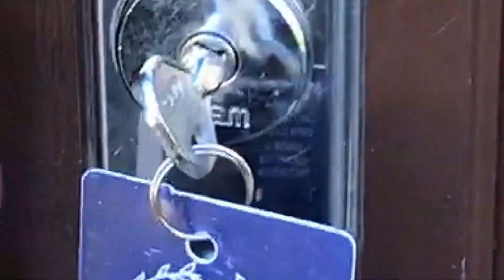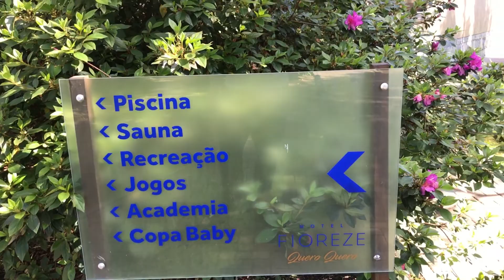Hotel Fioreze Quero Quero com meu beagle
Hotel Fioreze Quero Quero com meu beagle para socializar e ter contato com a natureza. seu cachorro beagle já foi passear hoje? você já viajou com o seu beagle? Conte abaixo como foi essa experiência.

Para aperfeiçoar ainda mais as suas técnicas e o seu relacionamento com seu beagle, eu preparei uma lojinha com alguns e-books disponíveis para compra. Acesse e adquira agora:

E-book 1 - 50 dicas para pais de beagle de primeira viagem: R$ 3,99

E-book 2 - 27 dicas para pai e mãe de beagle de primeira viagem: R$ 4,99

E-book 3 - 10 brincadeiras para a época da quarentena: R$ 1,99

E-book 4 -  Dicas para acabar com o xixi e o cocô no lugar errado: R$ 2,99

Além desse vídeo, no canal beaglelando você encontra mais vídeos sobre beagles, viagens e alguns vlogs com o Léo e o Benjamim. Acesse outros vídeos abaixo:

Universo Beagle - Aqui se encontram todos os vídeos relacionados a cães da raça como, pro exemplo: como adestrar um beagle, como é ter um beagle, dicas para acalmar os beagles, ter um beagle em casa, ter um beagle em apartamento, o que saber antes de ter um beagle, beagle que marca território e claro tudo sobre comportamento e personalidades dos beagles. Acesse

Na playlist "Como acalmar os beagles"você tem um tutorial de 10 vídeos para melhor se relacionar com seus amigos beaglelandos, acesse

Aqui fizemos uma playlist com todas as letras para você saber todas as qualidades dos seus beagles

Todo o conteúdo online do canal através de lives e perguntas e respostas estão presentes na playlist AO VIVO - LIVE

Além de beagles, também convido vocês para acessarem os meus vídeos com dicas de viagens, afinal eu amo viajar e gostaria muito de compartilhar isso com voçês

Outra playlist de viagens que eu gosto muito é essa que tem vídeos de momentos únicos em muitas viagens que eu fiz

Finalizando as playlist do canal beaglelando, fiquem a vontade para desfrutar de uma playlist voltada ao meu dia a dia com meu beagle e minha família, assuntos diversos e opiniões sobre diferentes assuntos que me cercam, Vlogs beaglelando

Desde já me coloco a disposição para tudo que precisarem, quer entrar no grupo de whatsapp do canal? Acesse